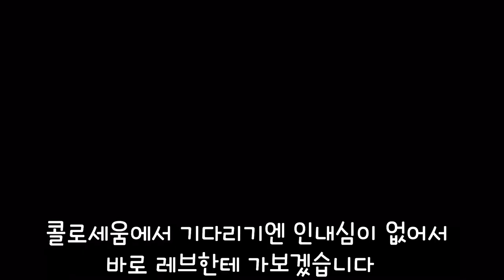[드래곤빌리지] 악마의 맹독 포이즌리버 리뷰!!